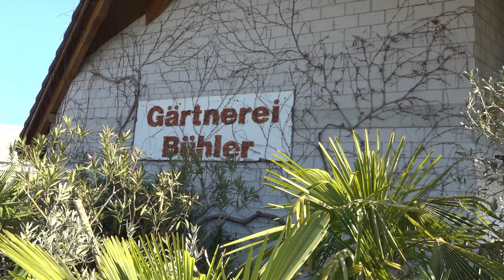Bühlers Blumenkurier bringt Freude ins Haus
Die Gärtnerei Bühler und das Blumenhaus Viola haben während dem Corona-Lockdown ihren Service spontan umgestellt: Trotz geschlossenem Laden steht den regionalen Kunden ein Abhol- oder ein Lieferservice für Blumen und Pflanzen zur Verfügung. Und das Geschäft läuft rund.